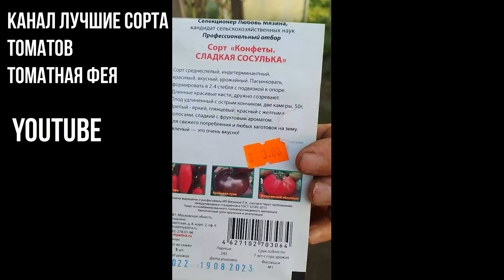Сорта томатов Жутчайший пересорт томатов Томаты от Мязиной Семена от Мязиной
Обзор сортов томатов Жуткий пересорт томата от Мязиной!
Плохие кислые невкусные томаты Обзор томатов в теплице Томаты черри Помидоры черри Сорта томатов черри